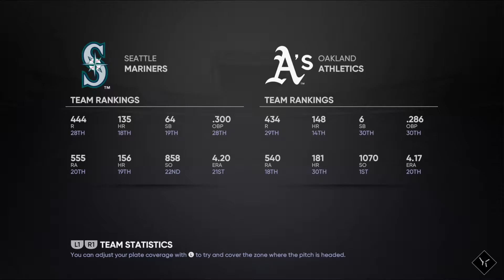[Simulated - MLB The Show 21] [PS5] [Aug 23, 2021] - Mariners @ A's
Game Played : MLB The Show 21